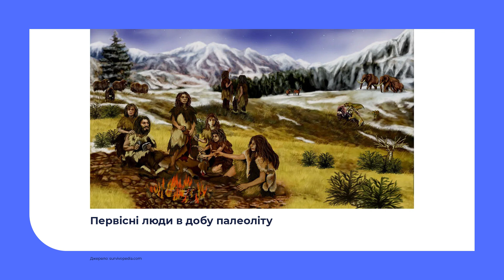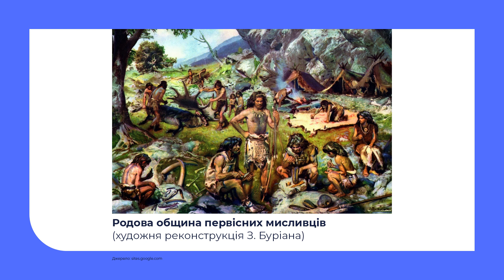Історія. Громадянська освіта. Правила співжиття. Звичаї, традиції, релігія первісних людей Соціум